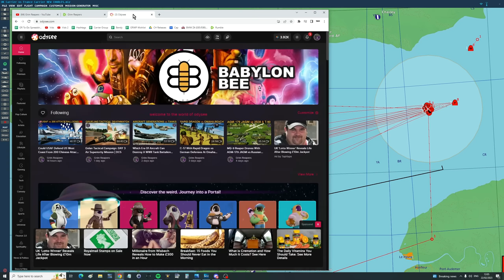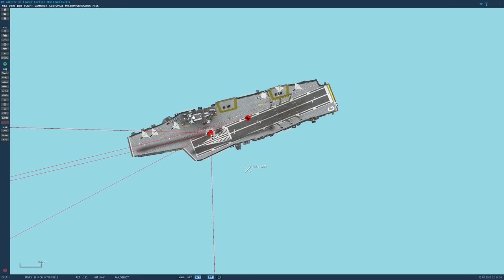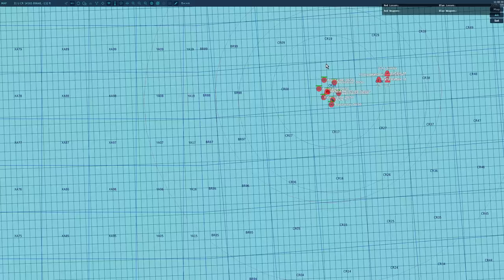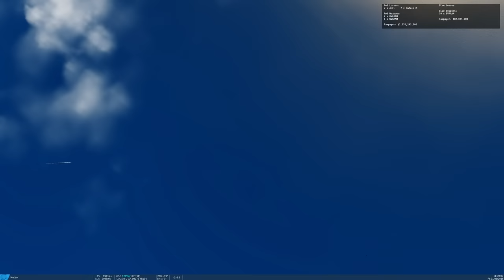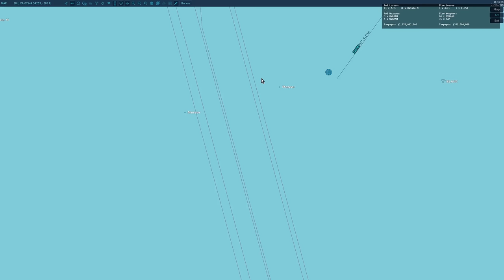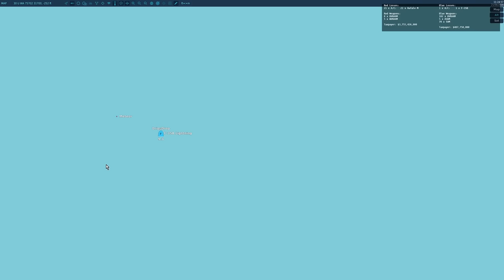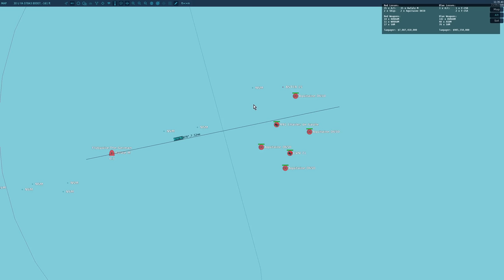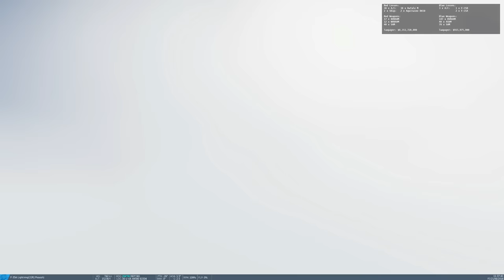MODERNIZED 2025 UK Carrier Group vs 2025 French Carrier Group (Naval Battle 86) | DCS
We simulate a naval and aerial battle between UK and French carrier strike groups. How will the Rafale compare to the F-35? Both aircraft use the Meteor Missile.

0:00 GR Channel Update
1:26 Battle Overview
3:06 Battle Details
9:18 Predictions
11:08 FIGHT!